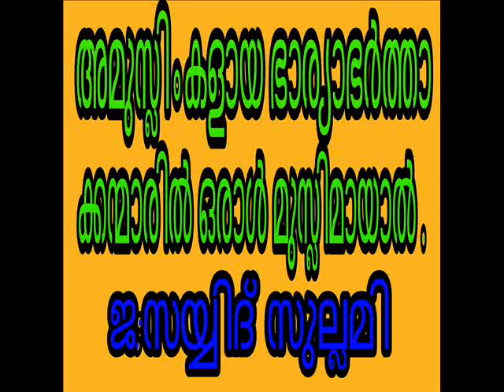ഭാര്യാഭർത്താൽക്കന്മാരിൽ ഒരാൾ മുസ്ലിമായാൽ. സയ്യിദ് സ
Bharya barthaakknmaril ninnu il Oral Muslimayal. Sayyid sullami